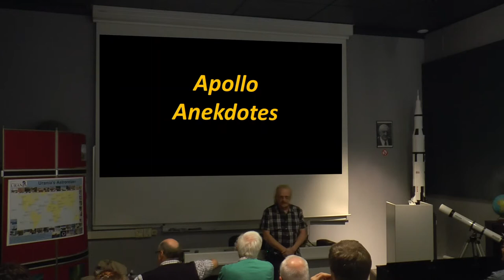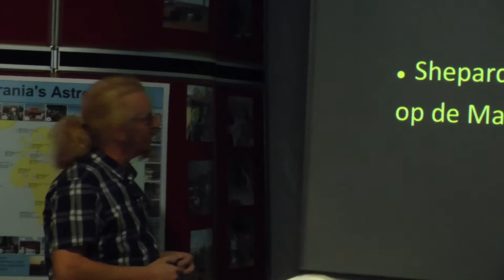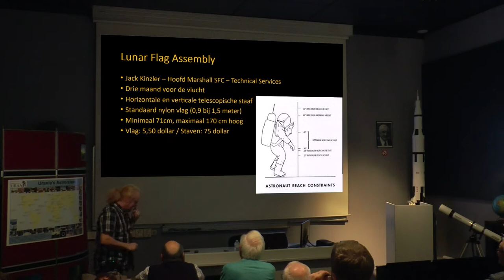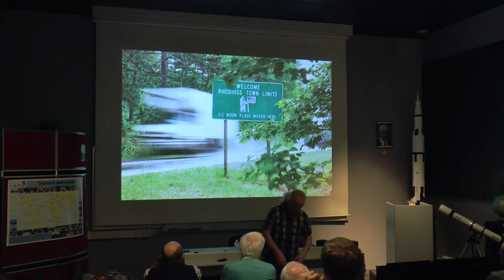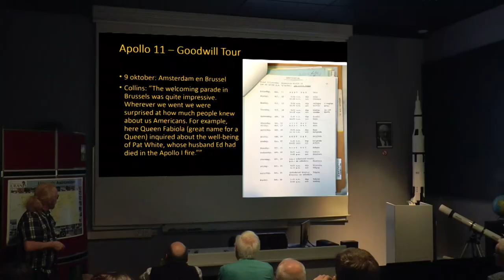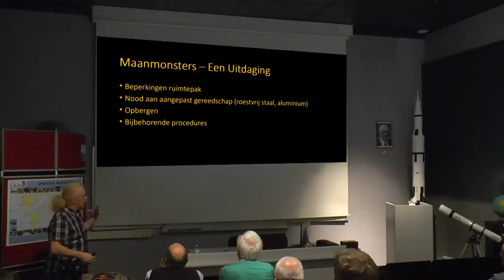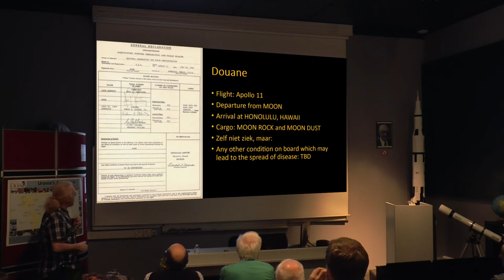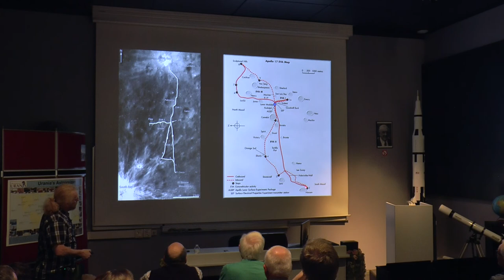Apollo Anekdotes - Deel 1, Door Koen Geukens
Op 11 oktober gaf Koen Geukens een voordracht over allerlei kleine verhalen en feiten uit het apollo-programma. Deze video-montage toont deel 1 van deze voordracht.